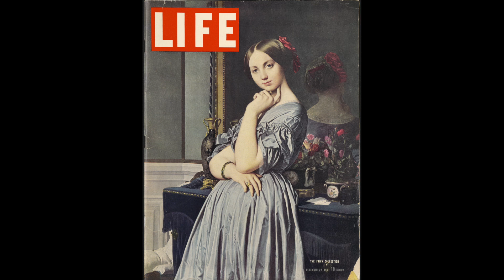Comtesse d'Haussonville | What's Her Story?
The year 2020 commemorates the one-hundredth anniversary of women’s right to vote across the United States. The Frick is celebrating with a series of videos honoring the stories of women at the museum who made, appeared in, collected, and took care of art in this collection.

Director/Editor/Producer: Lisa Candage Goble
Director of Photography/Camera: George Koelle
Sound Production: Sean Troxell
Lighting: Sean Troxell and David Morneau